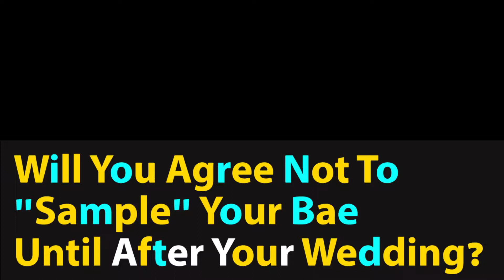Will You Agree Not to Sample Your Bae Until After Marriage?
PeaceMaker on the move